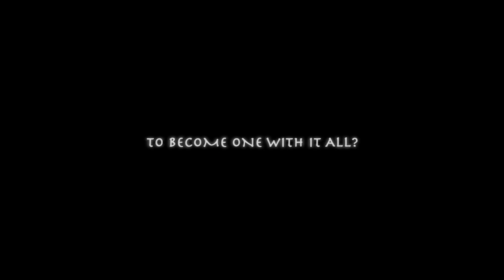Trailer "Awaken Soul to Soul" 12-12-12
What if you could virtually sit soul to soul with a mystic sage?
"Awaken, Soul to Soul" is an unprecedented, transformational film that offers a one on one, direct experience in real time with some of today's leading sages, luminaries and healers including Don Miguel Ruiz, Barbara Marx Hubbard, John Major Jenkins, Sri Sri Ravi Shankar, Robert Thurman and more.

"Awaken, Soul to Soul" illuminates the true esoteric meaning of 2012 and reveals why our current planetary and personal crises serve as an impetus to liberate ourselves from fear and separation back to love and oneness.

More than just another "spiritual" documentary, Awaken, Soul to Soul is an evolutionary interactive tool for activating and expanding consciousness.

Sitting with the Sages of "Awaken, Soul to Soul" is like entering an ancient mystery school; you receive their wisdom and silent knowledge; soul to soul, beyond words.

"Awaken, Soul to Soul" offers a rare opportunity to remember the bliss of our divine essence.

Join us on this profound and intimate passage of awakening.

This is one journey you don't want to miss.